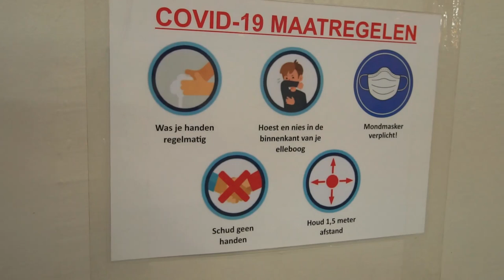COVID-19 JOURNAAL AFLEVERING 77